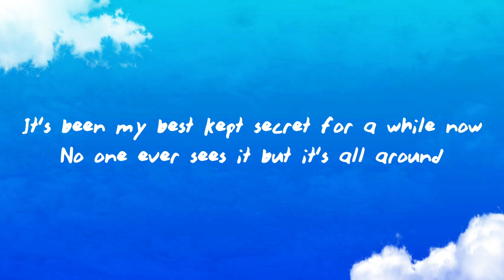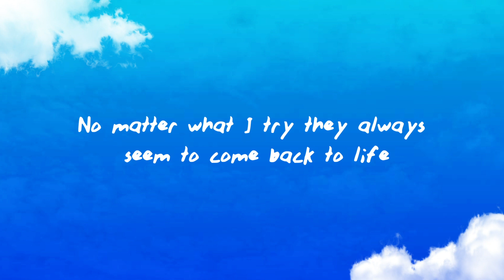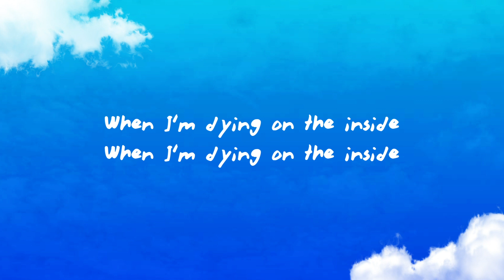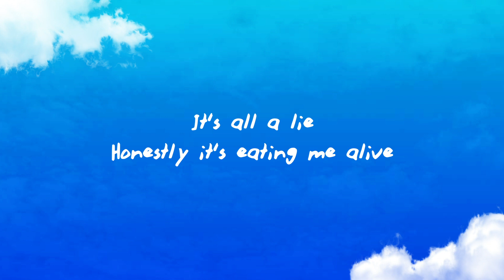Nessa Barrett - dying on the inside (Lyrics)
♫Nessa Barrett - dying on the inside

(Lyrics):
[Verse 1]
If I were you, I would be more confident
You're lucky that you're pretty
Why are you obsessed with your appearance
I don't wanna hear it, you're fine

[Pre-Chorus]
It's been my best kept secret for a while now
No one ever sees it but it's all around
Its the dinner conversation no one talks about
Don't know how much longer I can keep this down

[Chorus]
Beauty is a knife, I've been holding by the blade
Swallowing my pride so I won't eat anything
It's all a lie
Honestly it's eating me alive
They're all like did you change your hair?
Did you lose a bit of weight?
You should keep it up cause it really looks great
I hate that I
Always look my best
When I'm dying on the inside
[Verse 2]
I wish I could break the mirror
That makes me feel like I should fucking disappear
And drown my demons in a bathtub filled with tears
No matter what I try they always seem to come back to life

[Refrain]
What if I didn't do this to my body?
What if I quit and then you don't want me
The dinner conversation no one talks about

[Chorus]
Did you lose a little weight?
[Bridge]
You should take it as a compliment
If I were you I'd me more confident
You're lucky your pretty
Why are you obsessed?